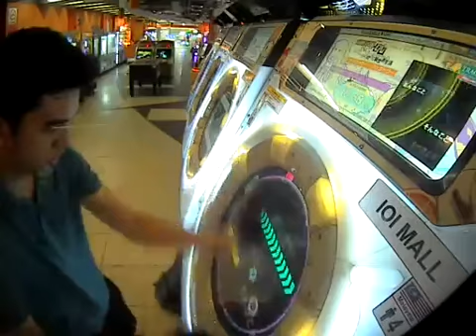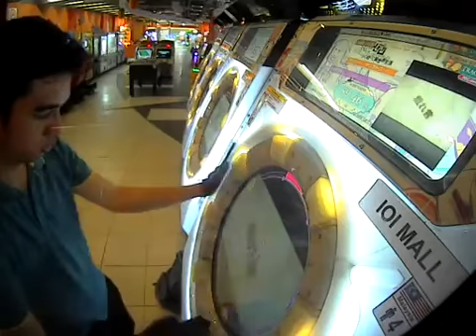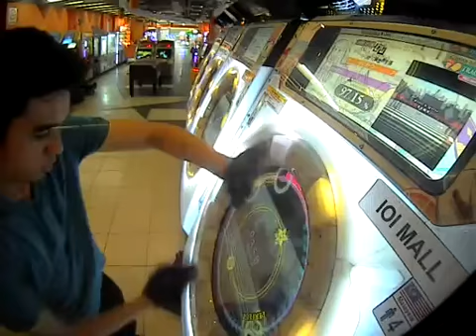[Maimai] Invisible (Master)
Rank: SSS

aq suka nasi lemak dah why tf you reading this desc sial